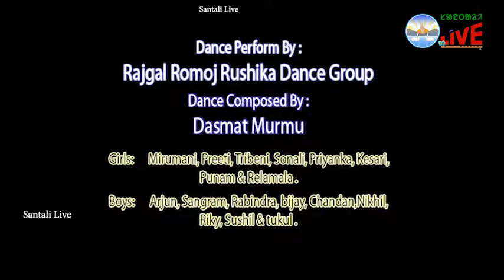RECORD DANCE ON BAHA MUSIC||V89||Santali Live||GURU KUNAMI-2015||SAARAWNA TRUST||ODISHA||BBSR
Celebration of GURU KUNAMI-2015 at Jaydev Bhawan, Bhubaneswar.
Organized By Saarawna Trust, Bhubaneswar.

Santali Record Dance By DD Dasmat Murmu & GROUPS
BAHA MUSIC RECORD

Guest Attended the Program :
Dr. Khageswar Mohapatra, President, Odisha Sahitya Academy
Sri Laxman Marndi, RBI Officer & Eminent Santali Writter
Sri Rambay Hembram, AG Officer
Er Ratai Murmu, Santali language Researcher
Boyha Biswanath Tudu, Eminent Santali Writter
Er. Gaane Saar, Founder, Saarawna Trust,

PRESENTED BY : SAARAWNA TRUST PRODUCTIONS
BHUBANESWAR, ODISHA.

COPY RIGHT RESERVED WITHN THE TRUST.